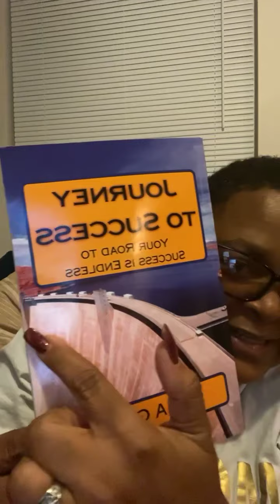Introducing journey to success : your road to success is endless